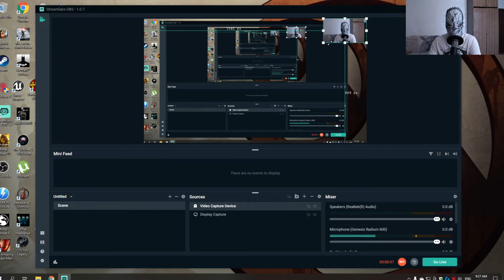War Inside IN Borderlands Chapter Two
Welcome everybody to nice episode ! Guys this game is amazing good this game got a inside a nice storyline !